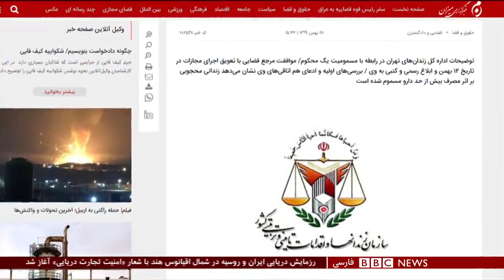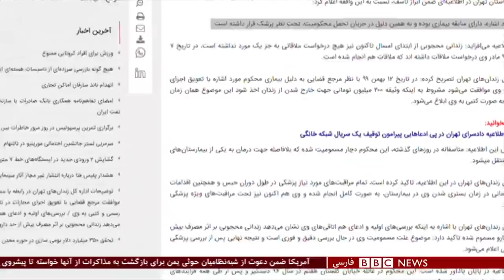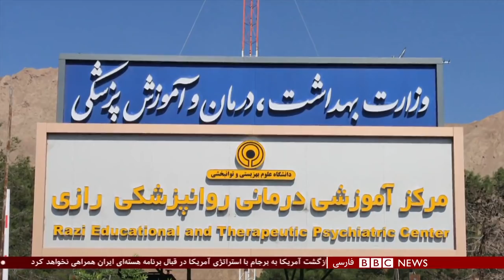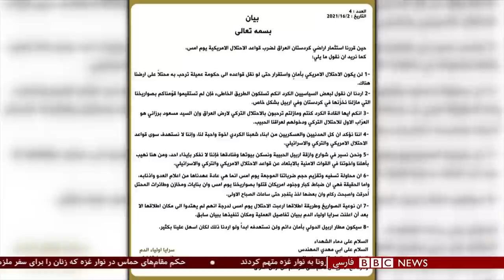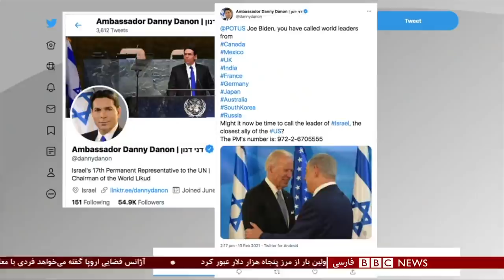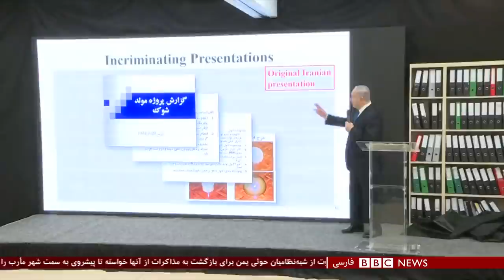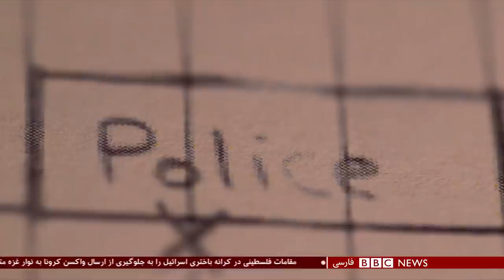داستان یک درویش زندانی؛ بر بهنام محجوبی چه گذشت ـ شصت دقیقه ۲۸ بهمن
داستان یک درویش زندانی؛ بر بهنام محجوبی چه گذشت – شصت دقیقه ۲۸ بهمن
گفتگو با :
امیر لباف، درویش گنابادی
شیرین عبادی، حقوقدان، برنده جایزه نوبل صلح و فعال حقوق بشر
پرستو فروهر، فعال مدنی